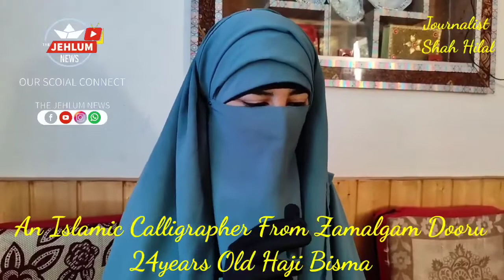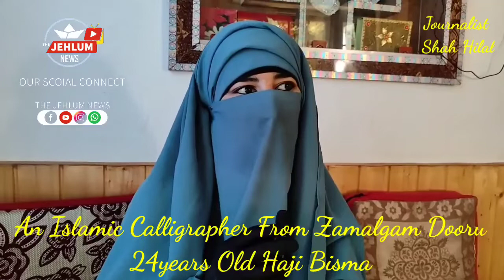insaan zubaan sy zyda us k hunnar sy peachna jata han